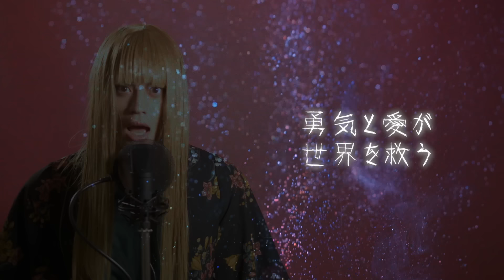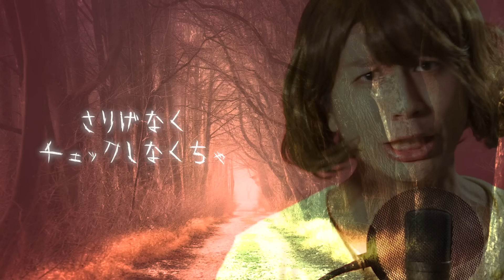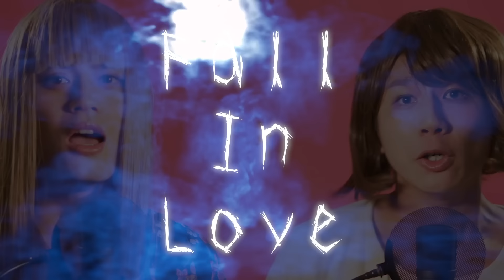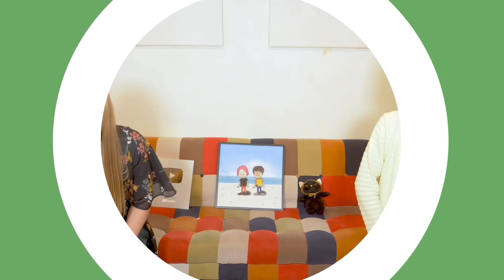(Minor ver.) "Romance no Kami-sama" with jealousy「ロマンスの神様」を短調にすると女の本性がムキ出し / 広瀬香美 【MELOGAPPA】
We made a Minor code version of Kohmi Hirose's "Romance no Kami-sama" (English: The God of Romance)!!

広瀬香美さんの「ロマンスの神様」を短調にして歌いました！！

「天体観測 / BUMP OF CHICKEN」を短調にしたら見てはいけないモノを見ようとして…
アンジェラ・アキ「手紙～拝啓 十五の君へ～」を短調にしたら懺悔の手紙が届きそう
ケロポンズ「エビカニクス」を短調にしたら呪いみたいになってしまった
新世紀エヴァンゲリオン「残酷な天使のテーゼ」の長調と短調を入れ替えたらどんな顔すればいいか分からないの

【まさかの本人】ストリートピアノに"広瀬香美さん"登場で、駅がパニックに...ww【ロマンスの神様】
【男が歌う】ロマンスの神様/広瀬香美 by イノイタル(ITARU INO)歌詞付きFULL

MELOGAPPA